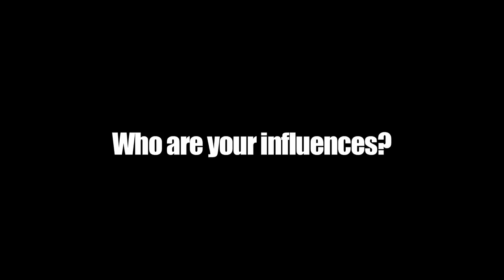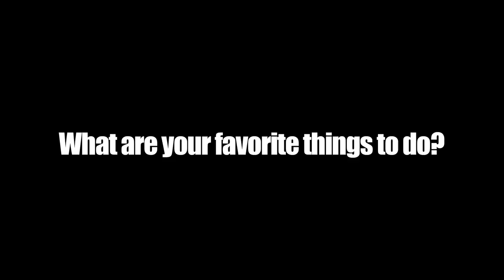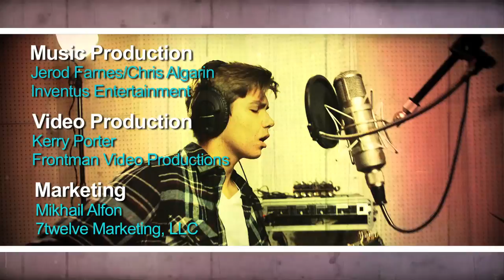Meet Tyler Colt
In this exclusive interview, Tyler Colt talks about his love for music, his goals, and gives you his best Arnold impersonation.

Directed by Jerod Farnes
Director of Photography and Editing by kerry Porter

Written By Jerod Farnes and Tyler Colt
Produced By Jerod Farnes and Christopher Algarin